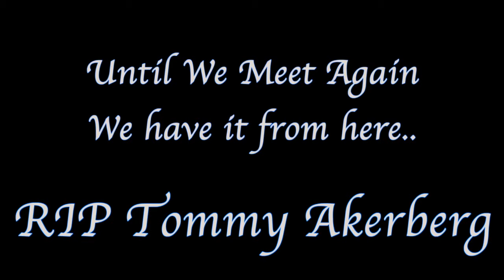FDNY EMS Academy Instructor- EMT Tommy Akerberg Honor Ceremony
We honor our fallen member.
The FDNY EMS Academy held an Honor Ceremony in memory of EMT Thomas Akerberg who passed away on 2/2/21.

Special thanks to the FDNY EMS Academy Multimedia Unit , FDNY Ceremonial Unit, EMS Pipes and Drums, EMS Academy Drill Instructor Unit, METU and all the FDNY EMS Academy members who attended.